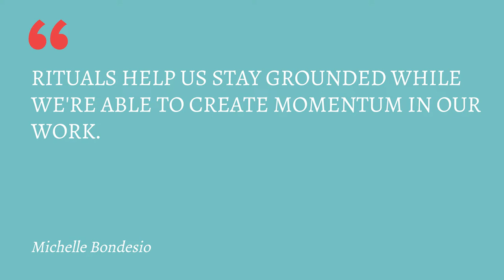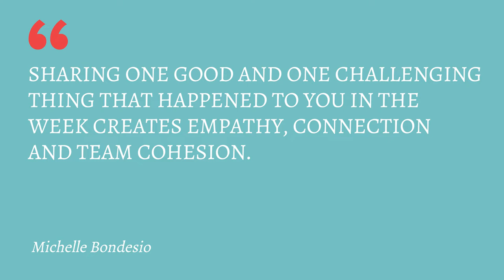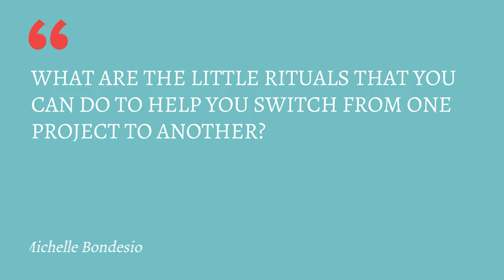The Power of Ritual With Samantha Hartley & Michelle Bondesio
Learn how to achieve better productivity and work-life balance with the power of ritual 👇 ‌

On the Profitable Joyful Consulting podcast, I teach you how to increase your profits and enjoy your business more. In this episode, my guest Mich Bondesio and I teach you how to achieve better productivity and work-life balance through the power of ritual.

With rituals, you create the work environment you want to have so you can be your best self. At the end of the day, rituals can help us stay grounded so we’re able to bring momentum to the work that we’re doing and build a profitable, joyful business that truly flourishes. In this episode, Mich and I share how.

Key areas discussed:
00:00 Introduction
01:16 How Mich helped a small, female-led architectural firm create a healthy culture based in specific, intentional rituals
02:55 Who Mich’s clients are and how they find her
05:43 Rituals to put in place to keep you from burning out
08:45 How to create a transition ritual to end your work day
12:34 This ritual creates empathy, connection, and team cohesion
14:42 Rituals for work wins and switching from one project to another
18:36 How to use rituals to create a work cadence that serves you
21:45 How to get started integrating rituals into your work life today

With everything we’ve gone through over the past two years, people are seeking more purpose and meaning in the work they’re doing. Ritual is one way we can design the way we work to support us better. Learn how to inject more joy into your day to day with positive ritual in this episode on YouTube or your favorite podcast app

Episode Hashtags

P.S. Here are 3 ways I can help you grow your consulting business:

You know who subscribes to my podcast? My clients. — On YouTube and your favorite podcast app.

💜 Connect with other consultants in the  Profitable Joyful Consulting community

Ready to add $150-750K to your business? Click here to book a 12-minute call with my Growth Strategist.